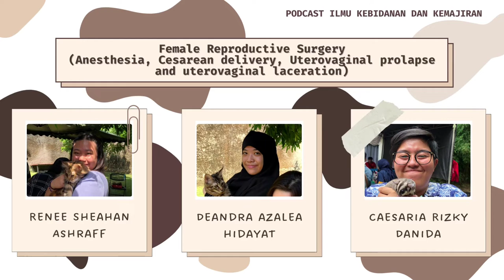Kuliah K4 2 Bedah Reproduksi pada Hewan Betina Bius, Sesar, Prolapsus Uteri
Kuliah K4 2 Renee Sheahan Ashraff B04198036 Bedah Reproduksi pada Hewan Betina Bius, Sesar, Prolapsu